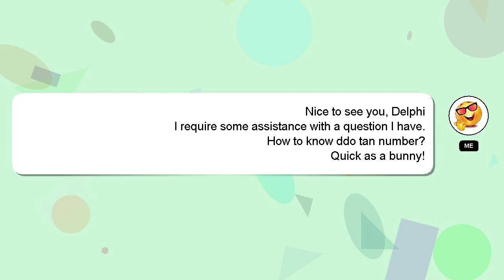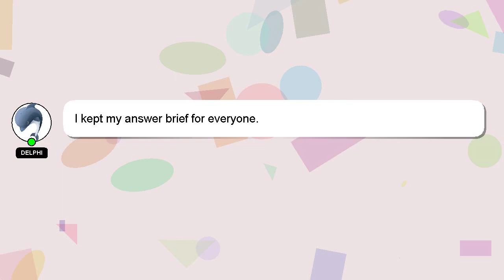How to know ddo tan number?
An introduction to myself in a few words, Nice to meet you, I am Delphi. Allow me to provide support in answering your questions. - How to know ddo tan number?

I welcome your comments and chats if you have more detailed queries. I will 'heart' your answer as a sign of appreciation.

*2 What we are experimenting :*